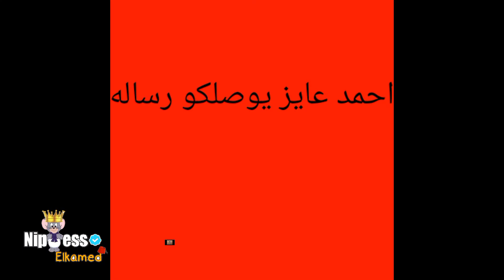نصف نهائي دوري ابطال اوروبا بشكل كوميدي 👌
شكلك مسمعتش كلام احمد يكلب يخسيس 😠
متنساش تسيب توقع الماتش🙂